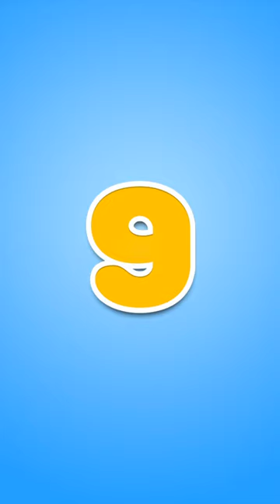Top 10 Best Hamster Shorts #2 🐹 Homura Ham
Hamster course by Homura Ham! 😊
In this video, you will see compilation of my most awesome hamster shorts.